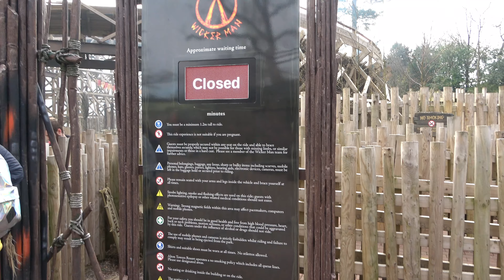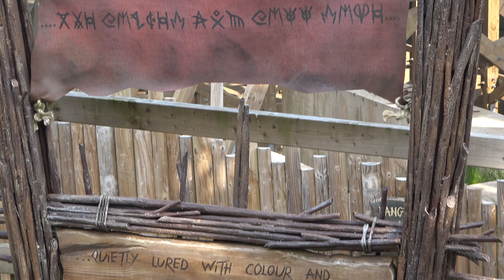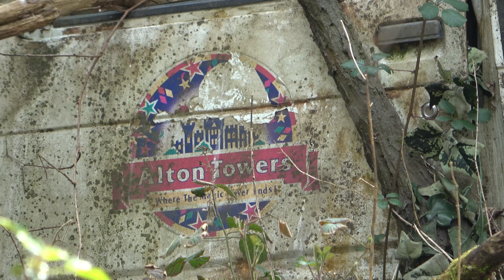We are back!!! The Hunt for the Flat Rides Alton Towers Vlog Opening Week April 2021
We are back at Alton Towers for the first time in 2021 in this video we are excited to be back on some of our favourite rides, Me and Jake have fun riding some of the 1.2 rides at Alton Towers,

Equipment Used

Sony Ax53
Go Pro Black Hero 7
Nikon D750
Nikon 24 - 70mm 2.8g